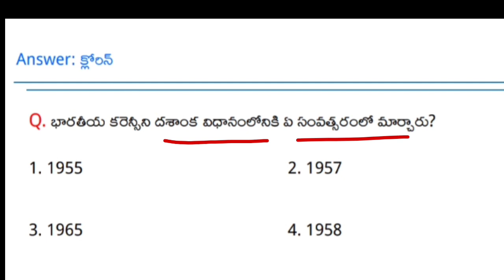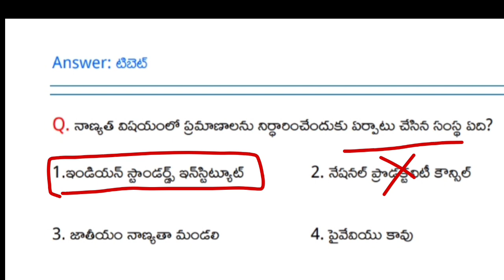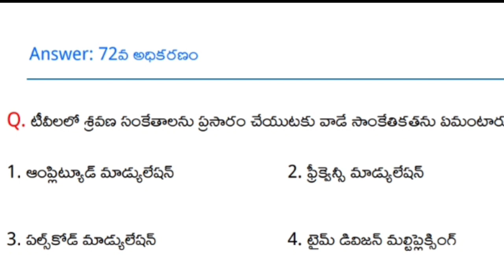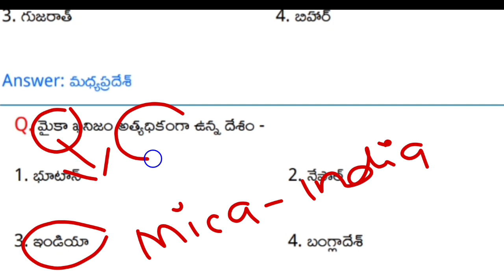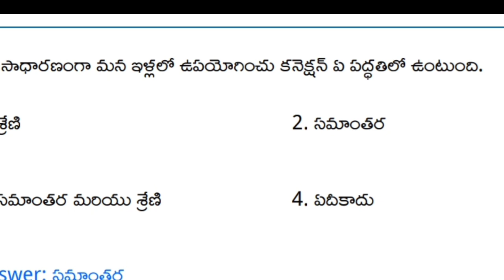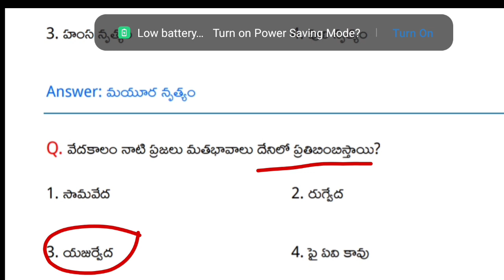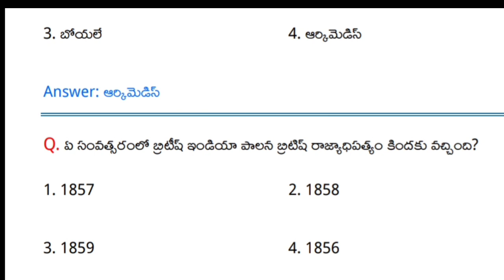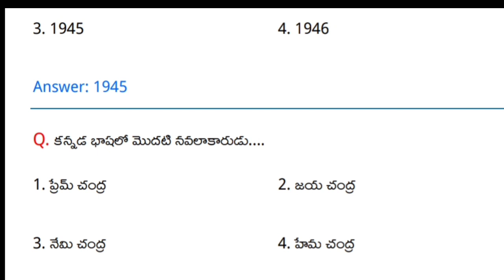Railway Group-D Important Bits in Telugu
RRC Groupd Bits in Telugu.
RRB NTPC General Science Classes in Telugu.
RRB NTPC Most Important Questions in Telugu.
Most Important QUestions for RRb NTPC CBT-I 2020 Exam.
Most important General Awareness Questions.
RRB NTPC 2020 Model Question Paper in Telugu.